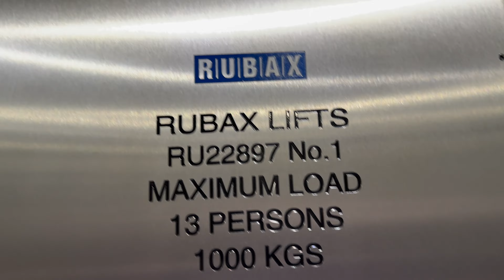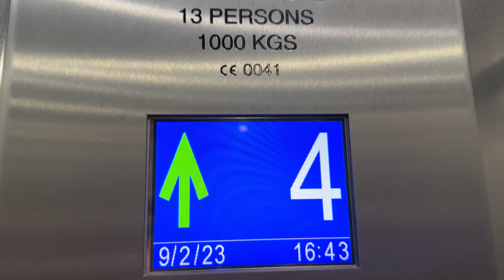2021 Rubax Traction Lifts @ Gracechurch Shopping Centre Sutton Coldfield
On the way back home, after getting off the bus, I went in the right lift back to the car and it was sounding rough and the tracks were scraping against something.